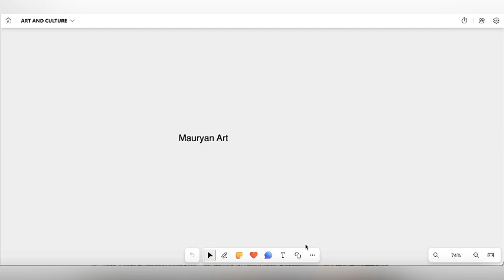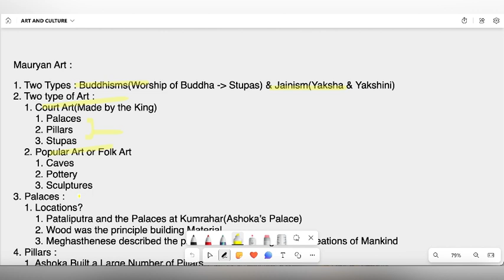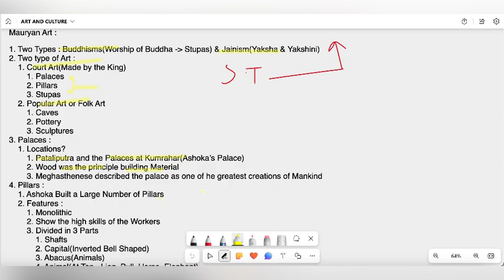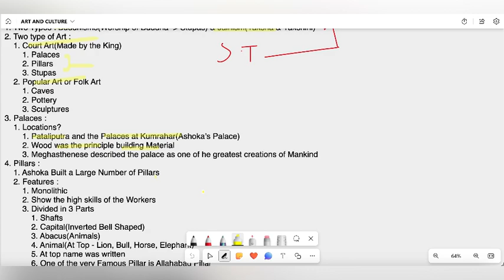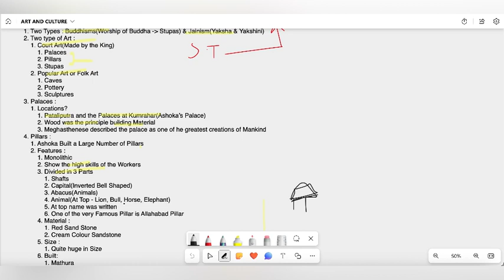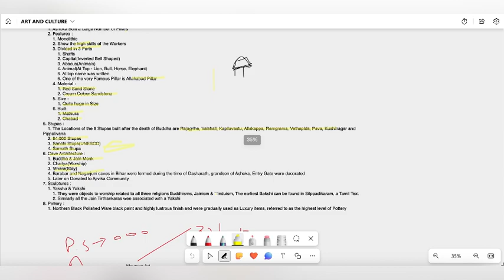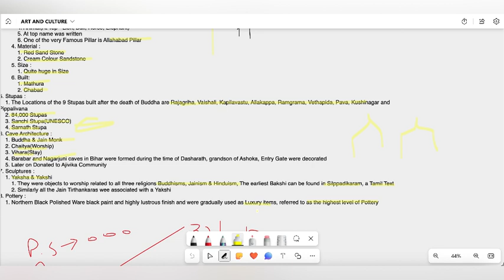L-2 : Art And Culture for UPSC- Mauryan Art ||UPSC CSE/IAS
In this series we are going to cover whole the Art and Culture Syllabus for Civil Services Examination, Free for All

THANKU